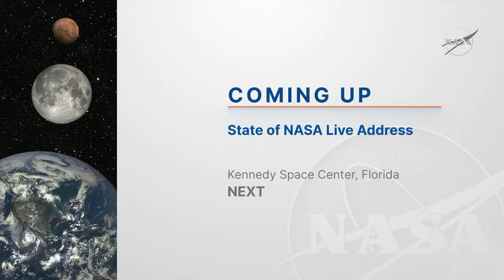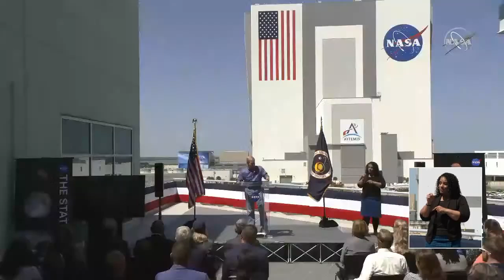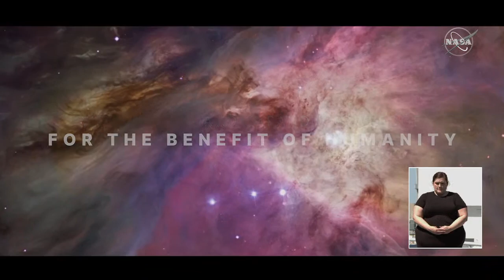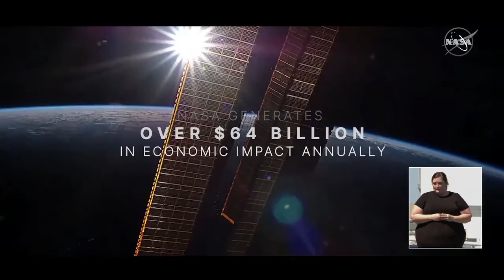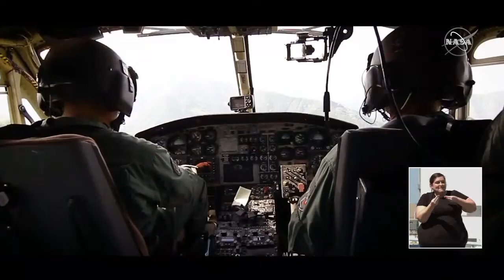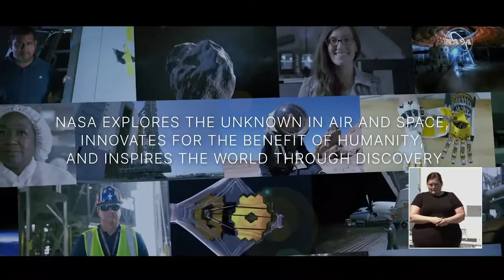2022 'State of NASA' Address from Administrator Bill Nelson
What's new at NASA? Join us live from our Kennedy Space Center in Florida as NASA Administrator Bill Nelson delivers the StateOfNASA address for 2022. Learn about our plans to explore the Moon and Mars, address climate change, promote racial and economic equity, and drive economic growth while sustaining U.S. leadership in aviation and aerospace innovation.

Infinite Space is a channel dedicated to our vast unlimited Space of galaxies. Videos, Live Streams of Space Programs, Rocket Launches, Moon Programs, Mars Programs, NASA Footages. The Space above us is huge past envisioning. Arriving will take the concentration and difficult work of countless ages. To keep up with this concentration, energy for science, interest, and investigation should be imbued into our way of life. The keys to lighting this energy are instruction and motivation. By presenting more individuals with our logical past, achievements, current undertakings, and desires for the future and showing them how logical reasoning is helpful, they will become more experimentally educated, more intrigued, and more included. This is the mission of Raw Space: to motivate, instruct, to lock in.